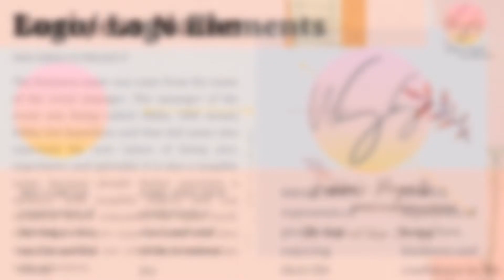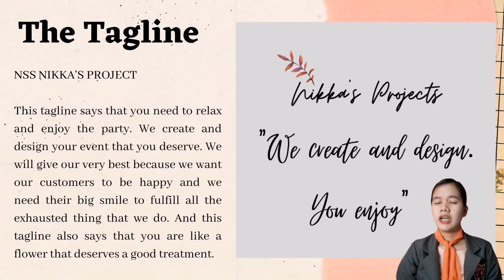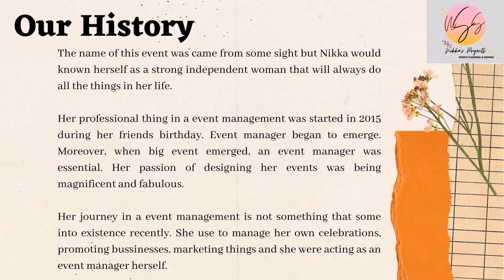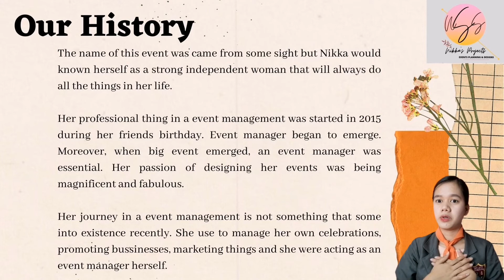NIKKA'S PROJECTS EVENTS PLANNING & DESIGN | EVENTS MANAGEMENT COMPANY PORTFOLIO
This is a prelim project output of my student in HPC06: Introduction to Meetings, Incentives, Conventions and Events.

Some of the information on the presentation are make-believe as the objective of the activity is for them to portray the role of an event manager.
Posted with permission from the student.

Credits to:
Nikka Sol Santelices
Southern Luzon State University
College of Administration, Business, Hospitality and Accountancy
Lucban, Quezon